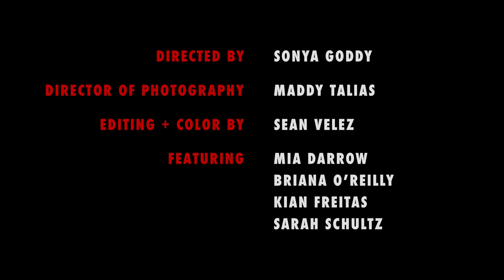Aaron Cohen x Jarren Benton - Yeezy 350 (Official Music Video)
@TheAaronCohen x Jarren Benton - Yeezy 350 (Prod. DJ J Hart)
Directed: Sonya Goddy
Director of Photography: Maddy Talias
Edited: Sean Velez

Actors: Mia Darrow, Brianna O’Reilly, Kian Freitas, Sarah Schultz
Art Department: Dan Vigliano, Austin Shotts